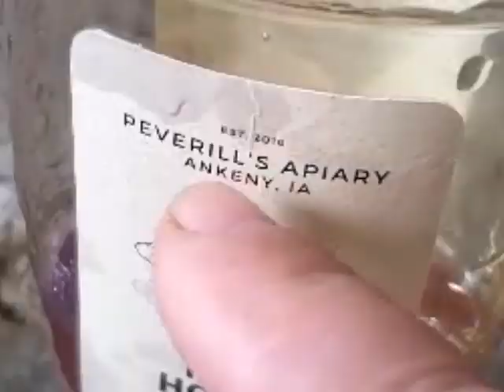About me , Who I am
I'm pretty much a simple guy that chases things that go bump in the night. I'm an Author, Grandad to some amazing grandkids, and very happily married to my wonderful wife Pam, that supports me in all my crazy journeys. I also love nature as well embrace my Cherokee Native Culture as well my deep faith in my creator; God. I also enjoy playing the native American flute, attempting to create a beautiful sound. You may have heard me play in the  background music in some of my videos.